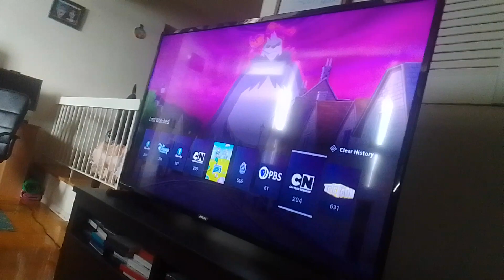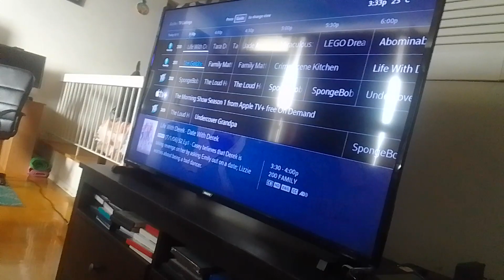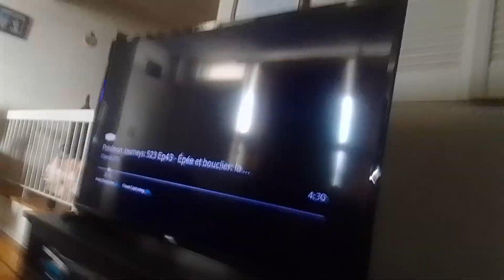lucario & cinderace vs centiskorch pokemon journey (4)